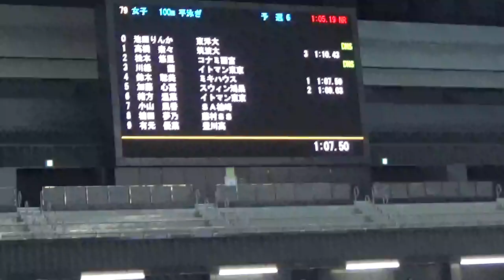鈴木聡美 女子100m平泳ぎ 予選 第39回KONAMIオープン水泳競技大会